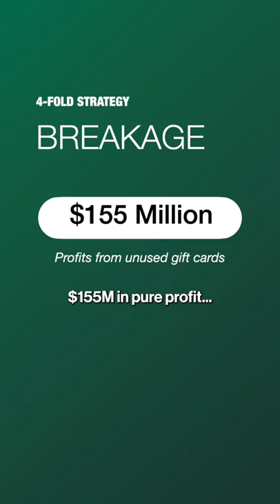Mastery of Flywheel | Starbucks Gift Card Program | $155M Profits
We all thought that Starbucks is a coffee company.
We all thought that McDonald's a food company.

Well...their financial reports say otherwise.

Want to learn what we do in Northern Lights Studio? We help brands build a sustainable competitive advantage in an era full of me-too offerings.